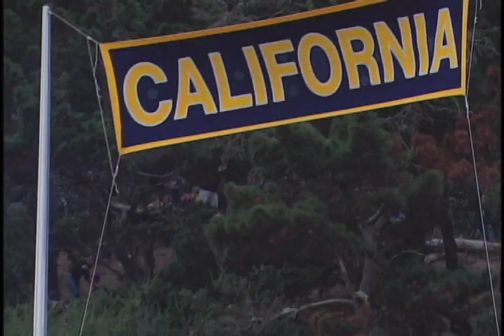Cal Football: National Anthem 9/5/09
The National Anthem from Cal Football's 2009 home opener against the Maryland Terrapins on September 5th, 2009 at Berkeley, CA.